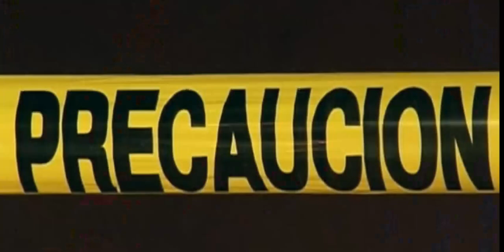Narcos Kiki Camarena Scene